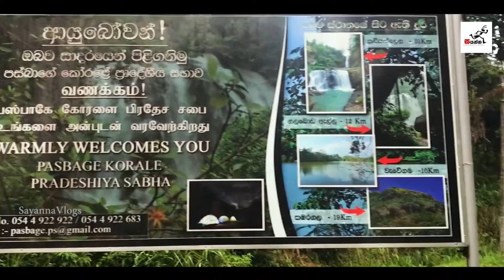Kadiyanlena waterfalls is truly an amazing place to visit | Sayanna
Clean and untouched Kadiyanlena/Kataboola falls is truly an amazing place to visit. It is quite famous among local waterfall hunters and a must see place if you are a nature lover. Kadiyanlena is located in Nawalapitiya, precisely in Kadiyanlena village. This is near Hatton, Nuwara Eliya and Kandy.

It has five stages and each falling step creates clean natural pools. According to locals, the first pool at the bottom is close to 100 feet deep and forbidden to use. Other four pools are relatively safer and less than 10 feet deep. Water is crystal clear, cool and fresh; just the sight of such freshness refreshes your body, especially if you are sick of chlorinated swimming pools in Colombo. Alcohol consumption is prohibited near the falls, so the environment remains very clean and peaceful.

Since it is not popular among normal travellers, it is not crowded like most of the famous waterfalls. Even during weekends it is empty. Keep in mind there are no good hotels or guest houses in Nawalapitiya area, but it is the closest big town. Kadiyanlena falls is accessible from Nawalapitiya Talawakele road (B-117 road, Kandy- Nuwara Eliya border). If you are planning to see Kadiyanlena falls, please do not harm this spectacular environment and leave only your footprints behind.